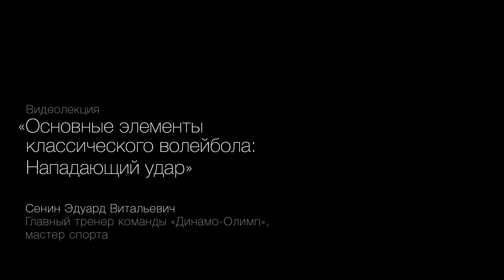Волейбол: нападающий удар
Чтобы успешно играть в спортивную игру Волейбол, необходимо освоить ряд технических элементов.
Профессиональные игроки команды «Динамо-Олимп» под руководством главного тренера продемонстрируют технику выполнения нападающего удара.